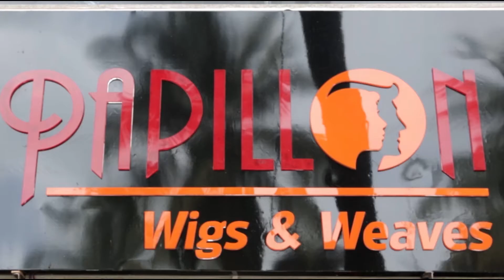Papillon Hair World Centre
Dr. Vinay Koparkar is the founder of Papillon Hair World and the man behind establishing the 30-year-old brand ‘Papillon’ as a leading name in the hair & beauty industry. Apart from being a renowned medical practitioner (a cosmetologist specializing in hair and face problems), Dr. Koparkar is also one of the most qualified and most experienced hairstylists in India. For this, he has been trained in advanced hairstyling at some of the most leading international institutes such as Morris Master Class (London) and Toni & Guy (Singapore). He is also international qualified for advanced techniques in wig fixing, hair replacement, hair extensions and is currently the chief mentor at Papillon Hair World.